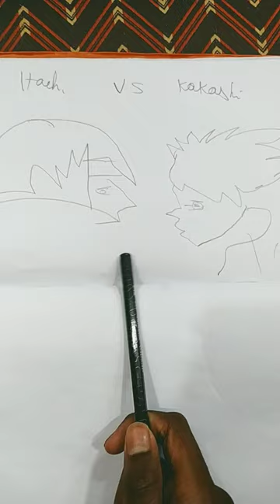itachi vs kakashi drawing like and subscribe guys😃